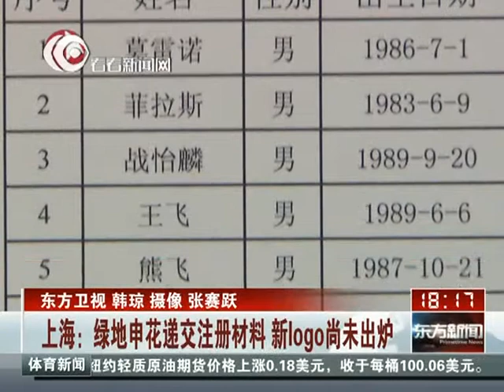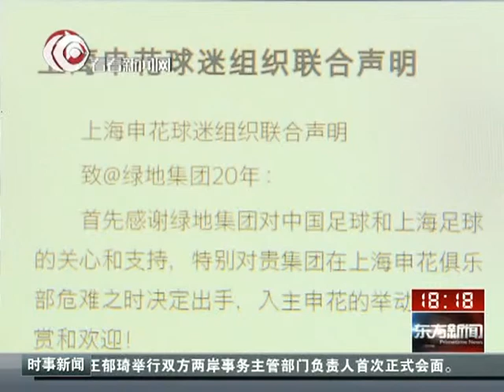上海绿地申花已递交注册材料 新logo尚未出炉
经过多天的奔走，上海绿地足球俱乐部终于在最后时刻将注册材料递交给了足协，这意味着绿地在新赛季注册问题上迈出了关键一步。上海市足管中心主任隋国扬透露，绿地已将上赛季申花球员所欠工资全部结清，注册没有问题。新俱乐部目前仍有部分细节尚未确定。(比如说就是商标，可能还有些细节的问题，还有些在手续上面还没有最终(认定)。这个是大家比较关心的问题，就是一个LOGO) 有消息称，新赛季主场时的球衣仍可能是球迷熟悉的申花蓝。